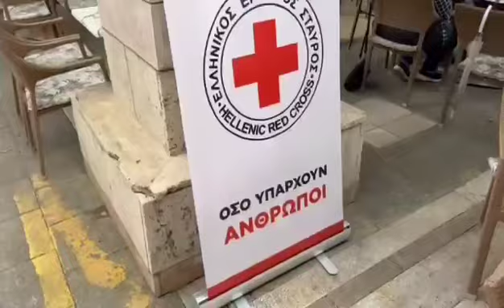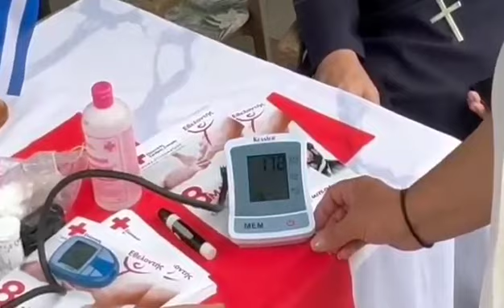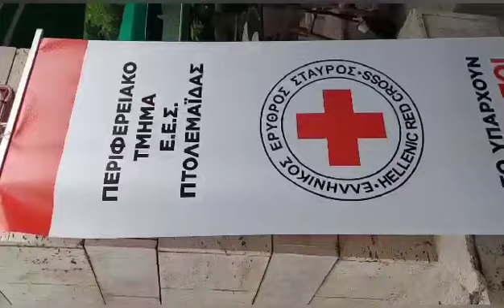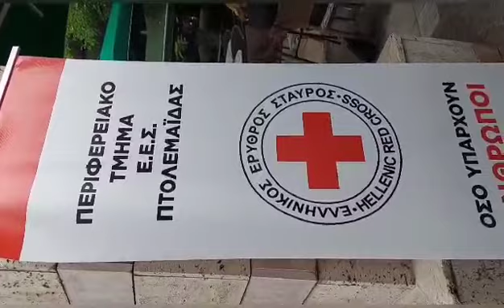11 Μαΐου 2024